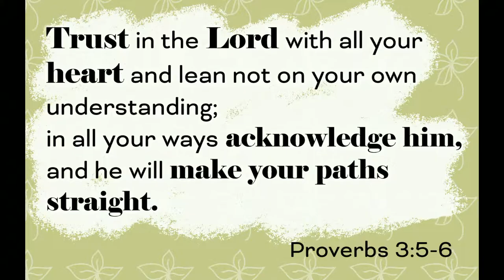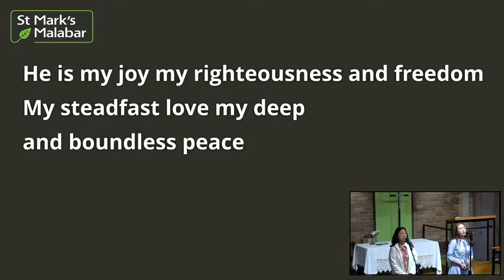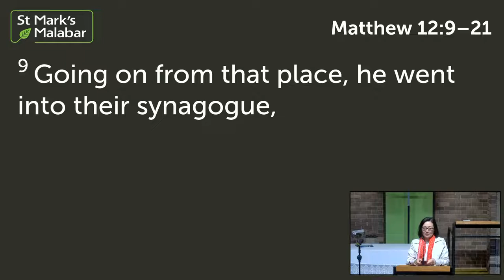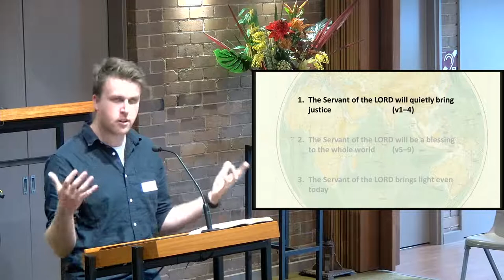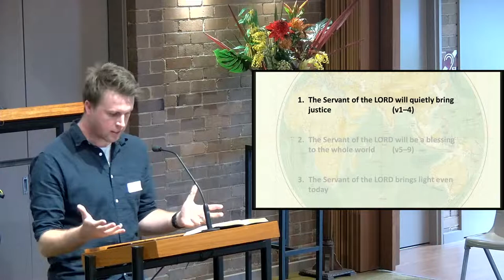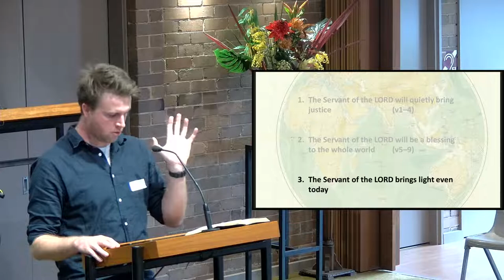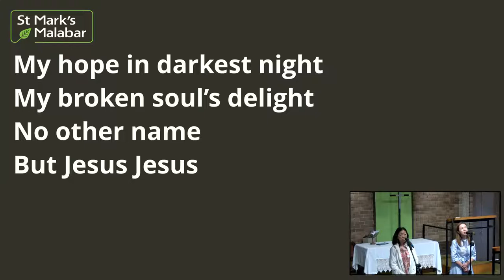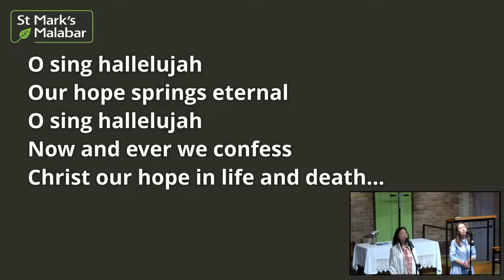Sermon Series: Isaiah 42:1-9 Preacher: Tim Lowth 22 May 2022 Sunday 10:30am Service